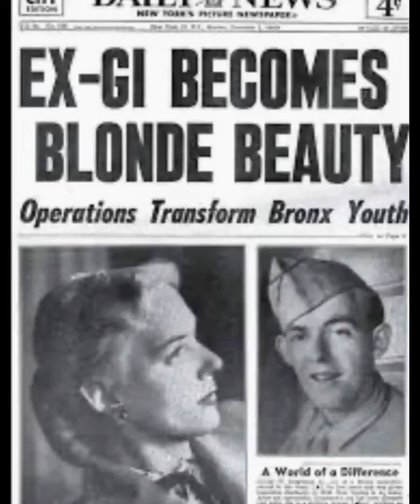Challenging Gender Roles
Barrier breaking by Christine Jorgensen America’s first trans sweetheart